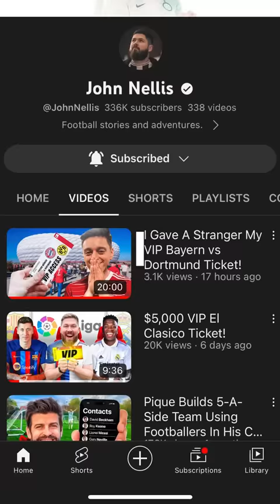My €2,300 El Clasico Ticket 🤯